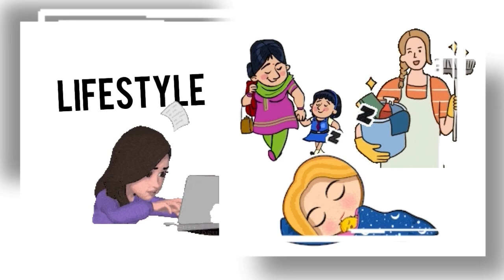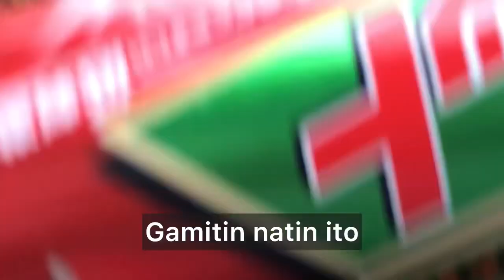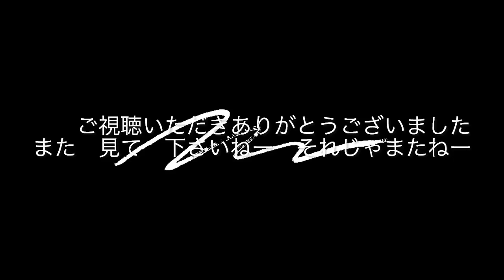Living In Japan | Beehive In Our Backyard | Pamuksa Sa mga bubuyog | Jetspray|| Garden Routine